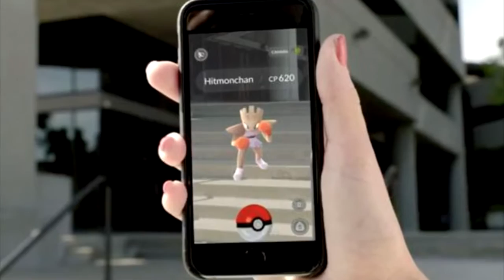Pokemon GO! Покемон Го Ловим Покемонов Возвращение Покемонов!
Pokemon GO -  Массовая многопользовательская free-to-play онлайн игра с элементами дополненной реальности, разработанная компанией Niantic для IOS и Android устройств. Игра была выпущена в июле 2016 года. Игра позволяет игрокам захватывать, тренировать и сражаться с виртуальными Покемонами, которых можно найти и приручить в реальном мире.

КАК ПОЙМАТЬ ВСЕХ ПОКЕМОНОВ - Pokemon Go!